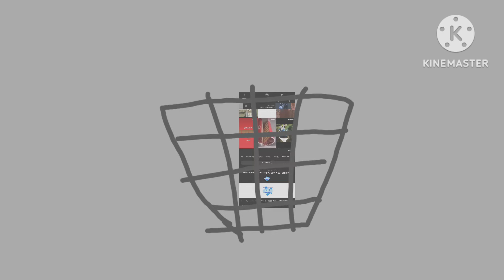19 de octubre de 2023